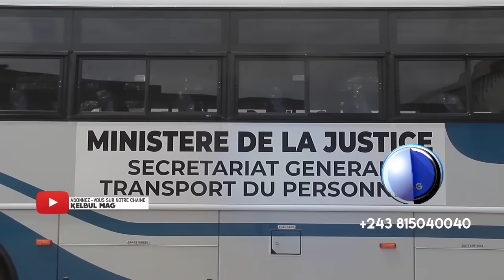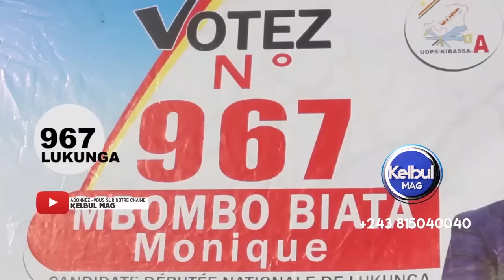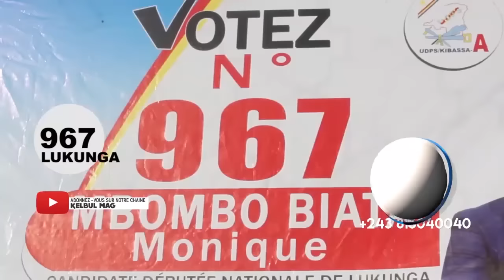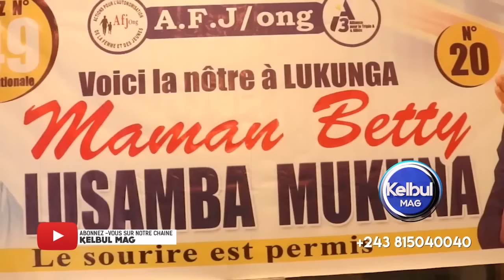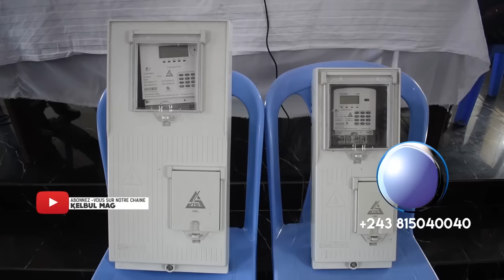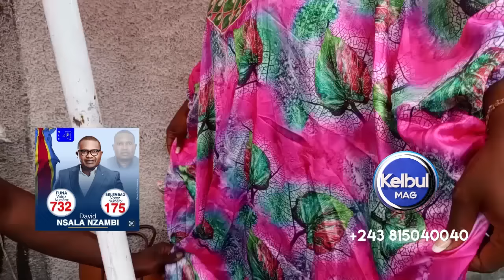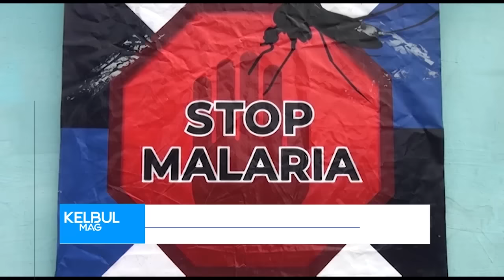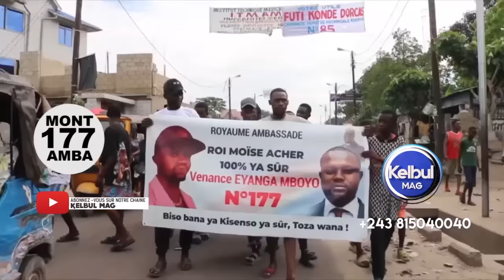KELBUL MAG 30/11/23 BUREAU YA CENI EZIKI+ABBÉ SHOLE ALOBI SUR BA PROPOS YA CARDINAL+MAMAN ABOMI BANA